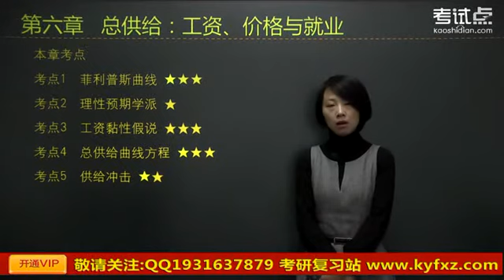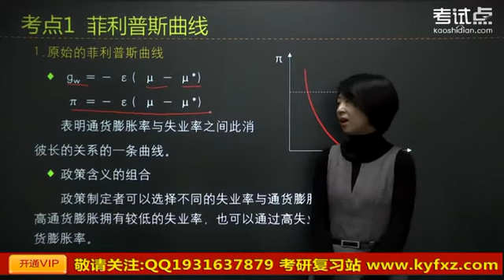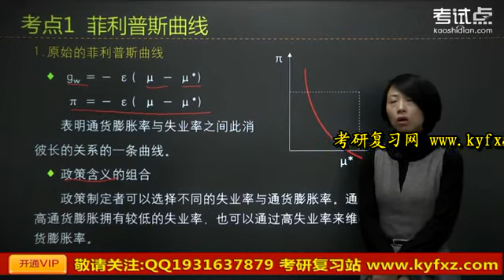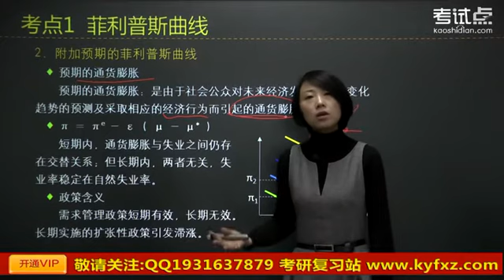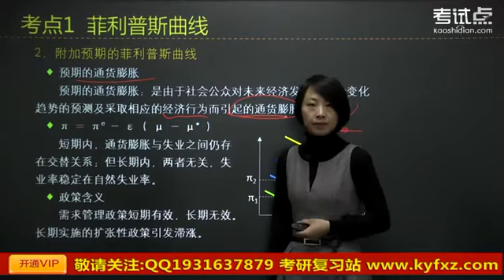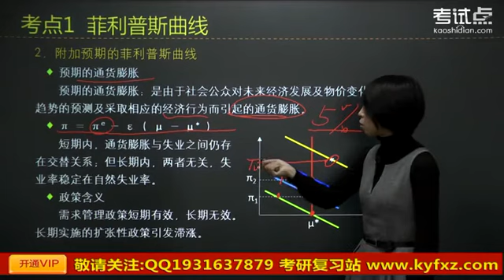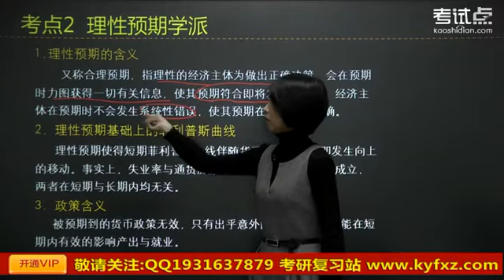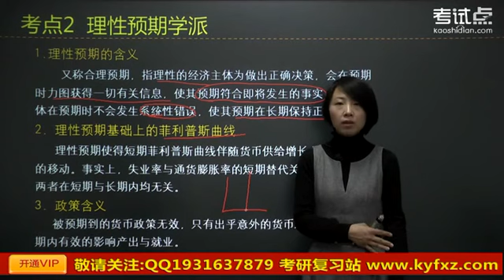多恩布什《宏观经济学》 李华清研究生考试辅导视频 08